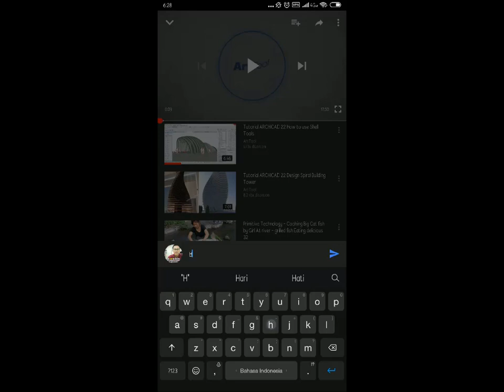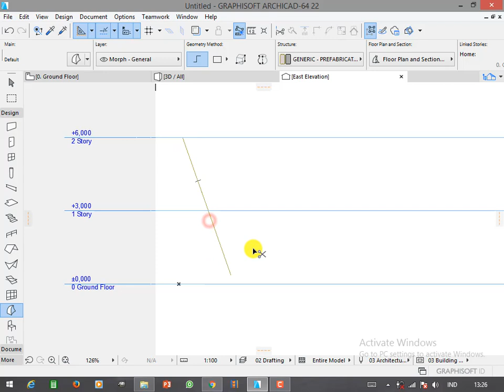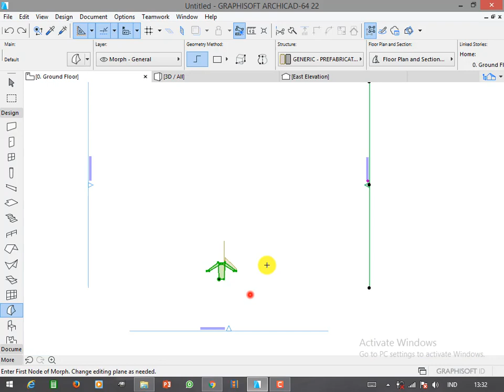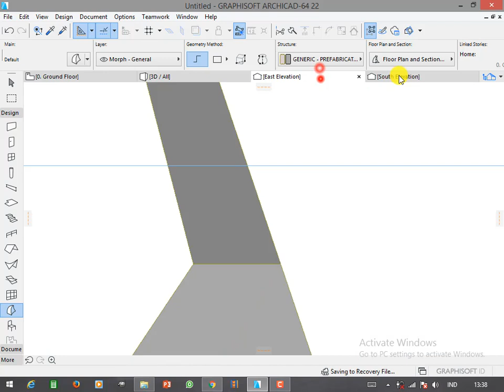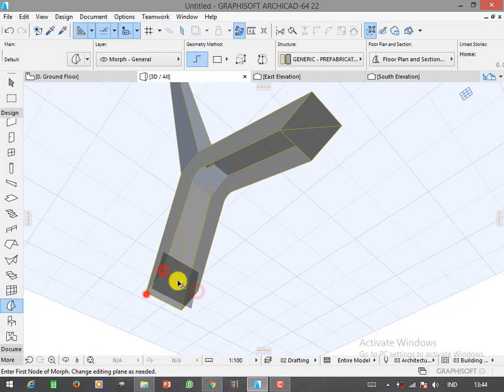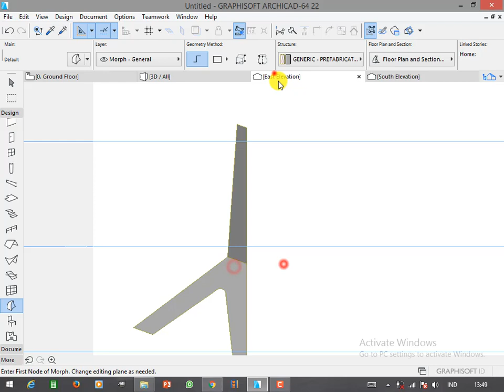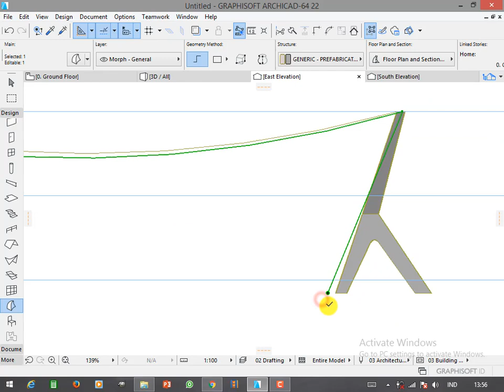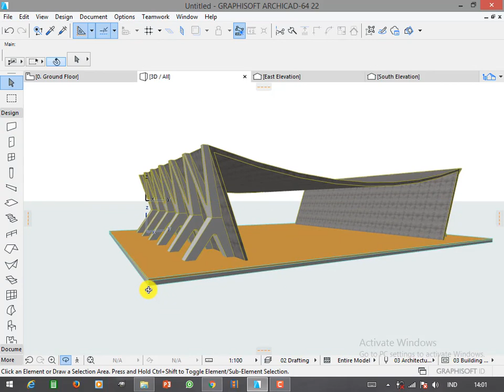Tutorial ARCHICAD 22 Modernist Structure of the Gymnasium Pattern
Terima Kasih